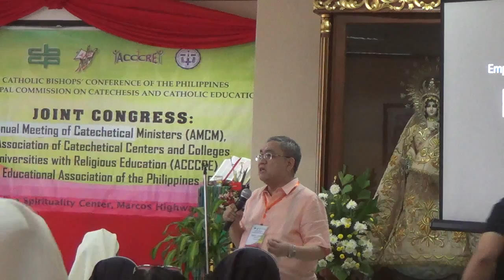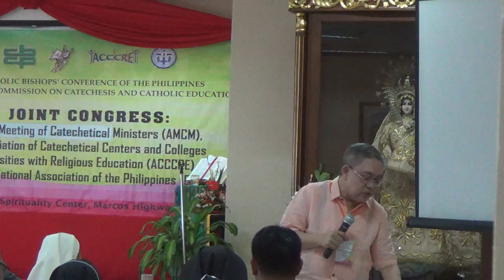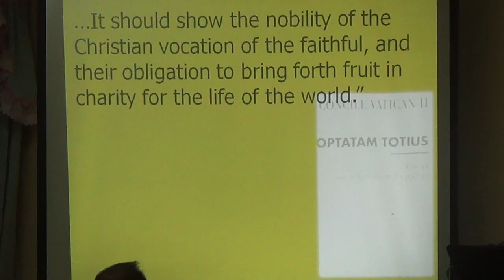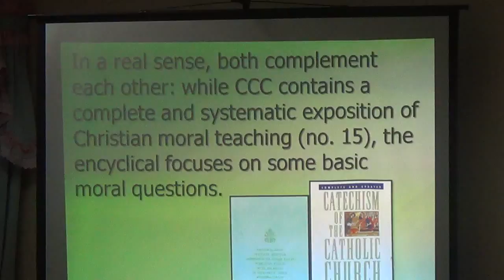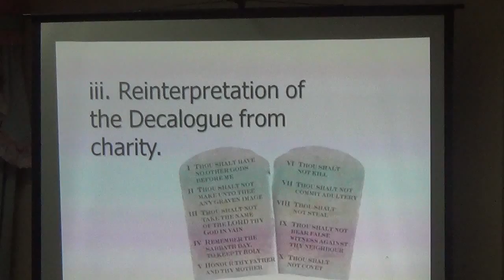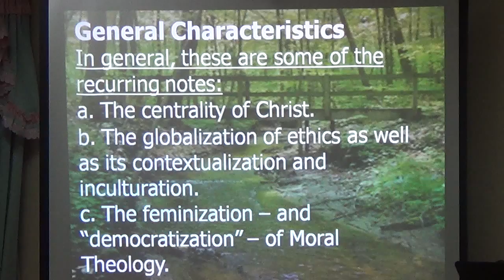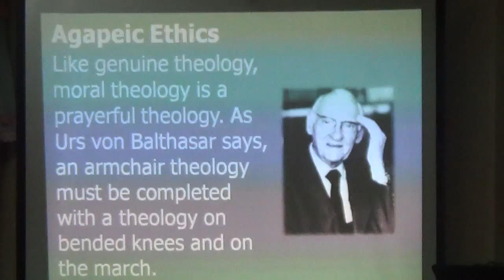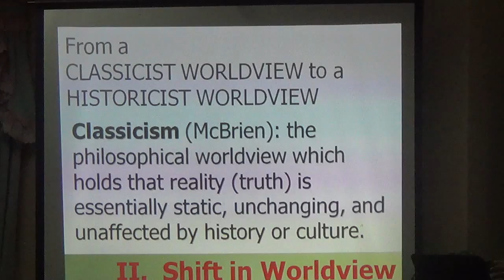09162015 annual meeting of catechetical ministers 9